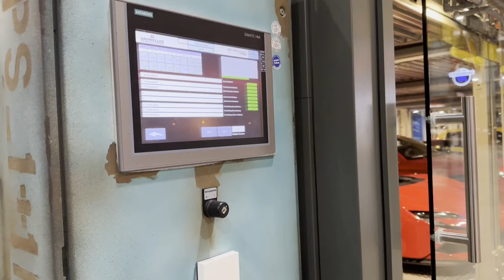Motorworld München Glasboxen